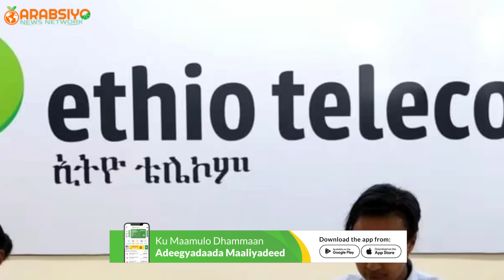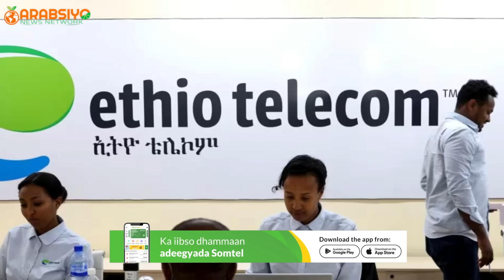Deg-deg: War Ka Soo Kordhay Heshiiskii Somaliland La Gashay Itoobiya & Xogihii U Dambeeyay